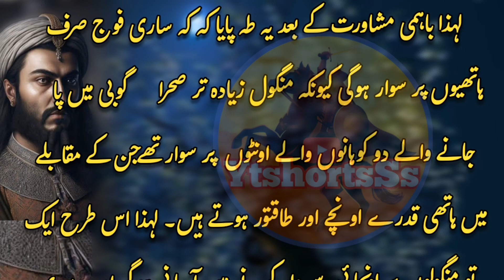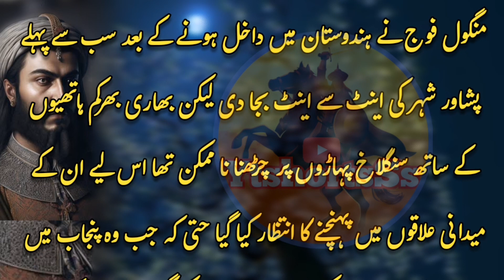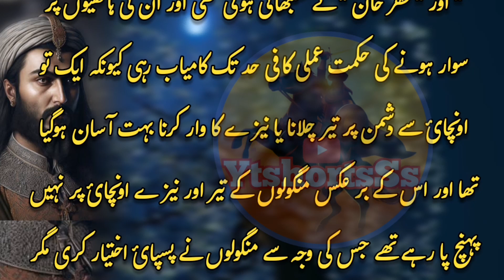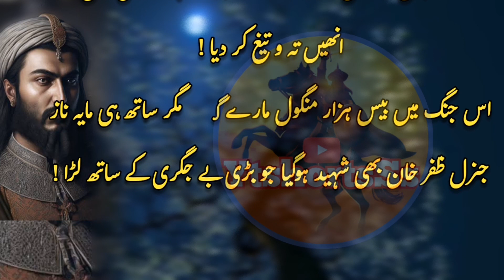True Life Story of Alauddin Khilji | Which The Mongols Were Also Afraid of | The Saviour Of India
alauddin khilji vs mangol empire
history of devgiri
muslim in deccan
raided devagiri
yadavas of devagiri,
alauddin khilji and devgiri war
alauddin khilji devgiri attack,
khilji religion
alauddin of dehli sultan
side history
khilji dynasty history in hindi
sultan alauddin khilhi history
islamic video, moral stories
urdu cover
was alauddin khilji pathan?
Bollywood kis terha muslim yourth ke brainwatch ker raha he
Alauddin Khalji
Padmavati
Indian Movie
Muslim King
Who was Alauddin Khalji
who was Rani Padmavati
Indian Movie padmavati
Ranveer Singh
Deepika Padukone
Islamic History
Islamic Knowledge
سلطان علاؤ الدین خلجی
رانی پدماوتی
 انفو ایٹ عادل
 اسلامی معلومات,
Urdu documentary
Hindi movie
Real Story of Alauddin Khalji
Molana Tariq Jameel Latest Bayan 11 February 2018 Molana Tariq Jameel, Maulana Tariq Jameel Bayan
 Molana Tariq Jameel Latest Bayan 7 January 2018
 Tariq Jameel,
Molana Tariq Jameel Bayan
Tariq Jamil
AJ Islamic Media
AJ Official Storys
Khaani, Latest
Padvamati film
alauddin khilji and padmavati story
padvamati film review
urdu
tariq jameel bayan
tipu sultan